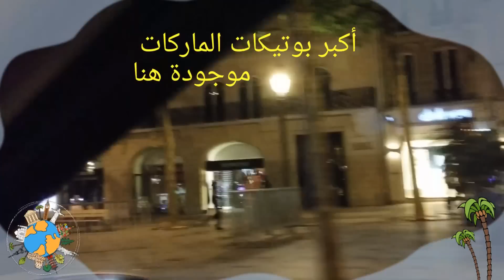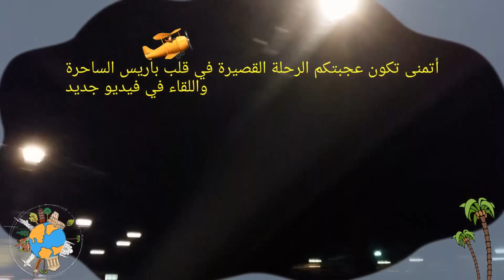vlog à paris جولة خفيفية معي في قلب باريس